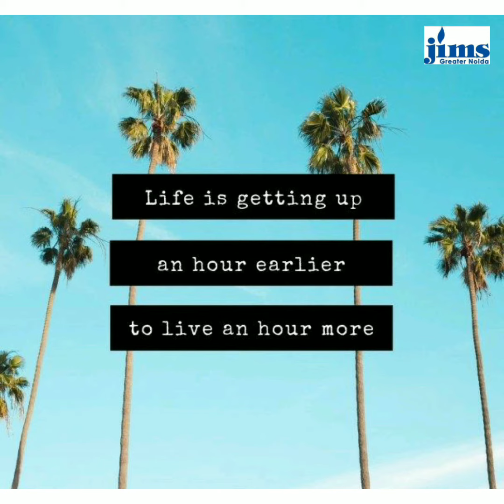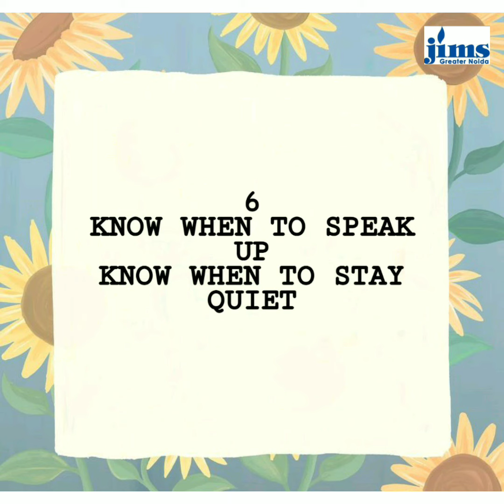7 Ways to improve your life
How to improve your life style and become a better person by Tulsi Batra
Bcom Student